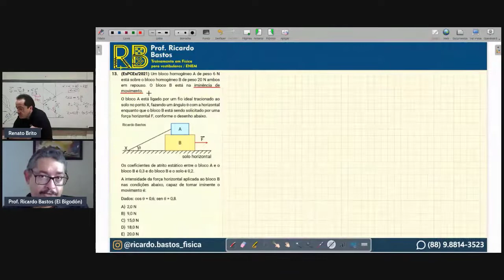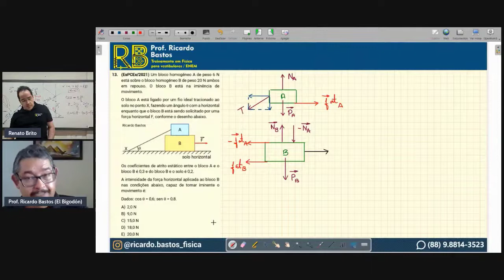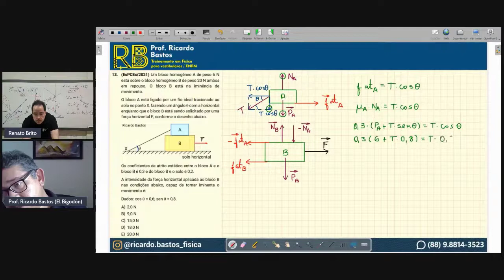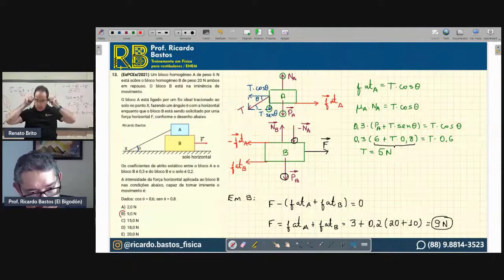EsPCEx 2021 | Um bloco homogêneo A de peso 6 N está sobre o bloco homogêneo B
Mecânica | Dinâmica

EsPCEx 2021 | Um bloco homogêneo A de peso 6 N está sobre o bloco homogêneo B de peso 20 N ambos em repouso. O bloco B está na iminência de movimento.
O bloco A está ligado por um fio ideal tracionado ao solo no ponto X, fazendo um ângulo θ com a horizontal enquanto que o bloco B está sendo solicitado por uma força horizontal F, conforme o desenho abaixo.

Os coeficientes de atrito estático entre o bloco A e o bloco B é 0,3 e do bloco B e o solo é 0,2.
A intensidade da força horizontal aplicada ao bloco B nas condições abaixo, capaz de tornar iminente o movimento é:
Dados: cos  = 0,6; sen  = 0,8.
A) 2,0 N B) 9,0 N C) 15,0 N
D) 18,0 N E) 20,0 N